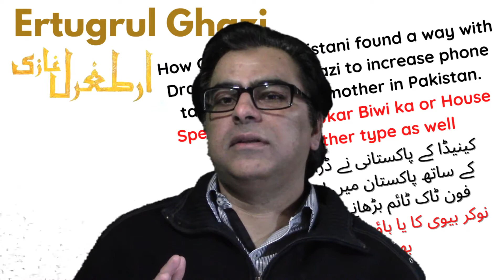Ertugrul Ghazi Drama | Thank you from Canadian Pakistani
This video is about how Ertugrul Ghazi Drama helped Canadian Pakistan increase his phone talk time with his mother in Pakistan.

Please share your comments about this video. Your feedback is always very helpful.